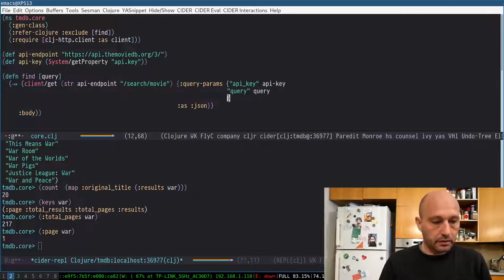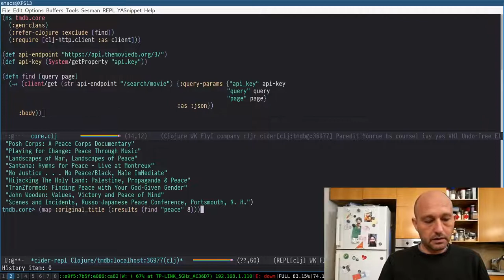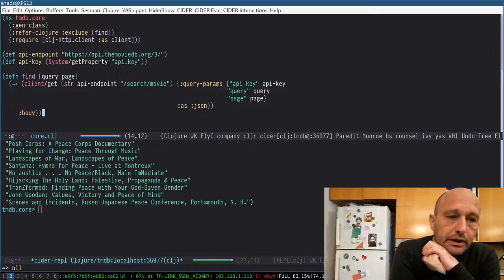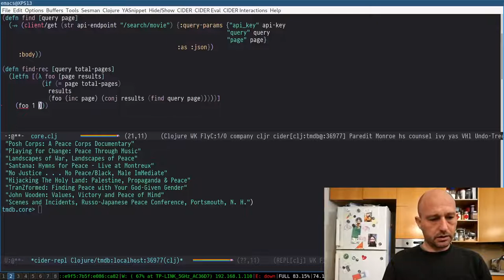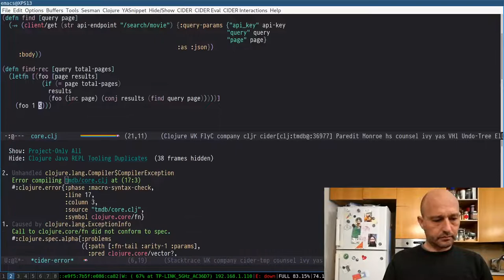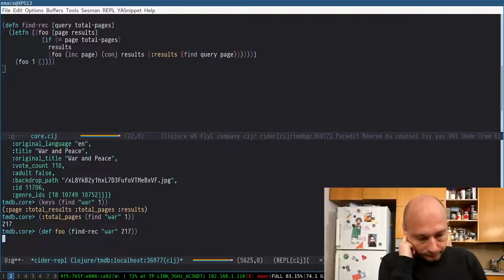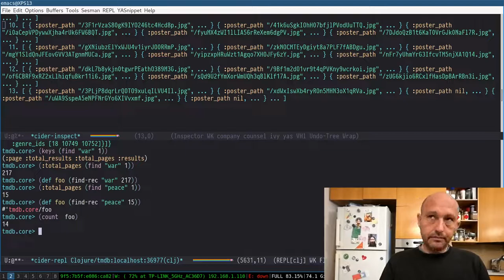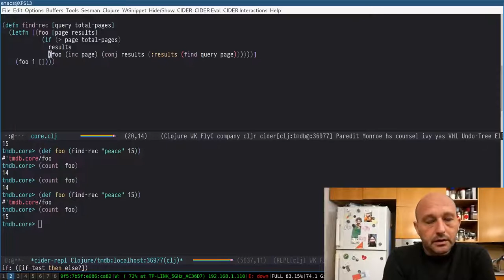Exploratory programming with the TMDb API, part III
With the SICP mindset, our first implementation of the pagination problem will be through recursion. Explicit recursion may not be the most idiomatic solution in Clojure, but it is an educational topic of importance because of its resonance with mathematics (induction) and its role in teaching computational complexity.

I am using Meyvn, the next-gen build tool, which you can get
Please consider acquiring a license to help support this episode and more to come. Thank you.